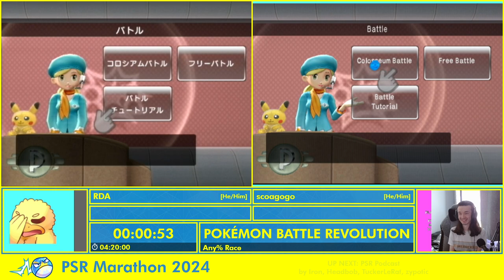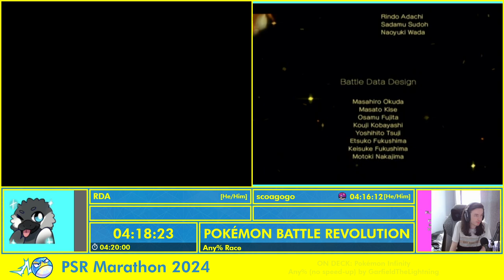Pokemon Speedruns Marathon 2024 - Pokémon Battle Revolution Any% Race